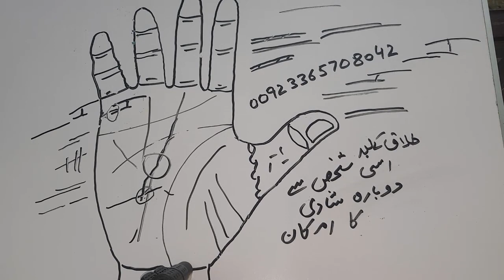How to Earn Money _ Online in Pakistan Without Investment _ Make Money Online _ Online Earning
So Sweet Friends ,,,SNN TV PAKISTAN aap ko baghair invesment Kiye on line bisness ka moka faraham kr reha hai
aap hamara whats app number apne mobile me save kr lain aur hamaray saath as resaler kaam kr saktay hain
is kay ilawa aap khud bhi hum se bahot hi munasab qeemat per ladies kapray khareednay k liye rabta kr saktay hain